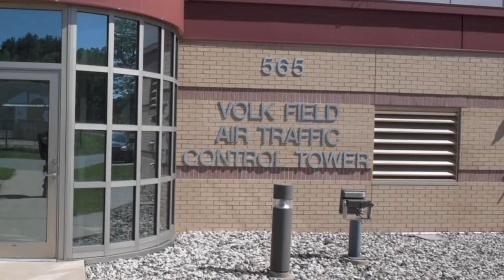Multi-capable Airman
U.S. Air Force Staff Sgt. Lauren Tranchitella, an aircrew equipment specialist, and Tech. Sgt. Justin Miller, an airfield management specialist, both with the 182nd Operations Support Squadron, describe the multi-capable Airmen training that the ground crew personnel from the 182nd OSS and the 169th Airlift Squadron participated in at Volk Field Combat Readiness Training Center, Camp Douglas, Wisconsins, June 2 to June 4, 2022. The 182nd OSS and the 169th AS focused on learning each other's jobs such as, aircrew flight equipment, airfield management, intelligence, aviation records management, and medical procedures while at Volk Field. (U.S. Air National Guard photo by Staff Sgt. Paul Helmig)